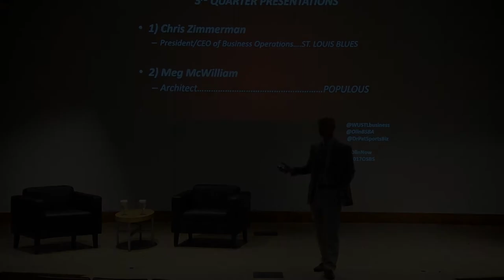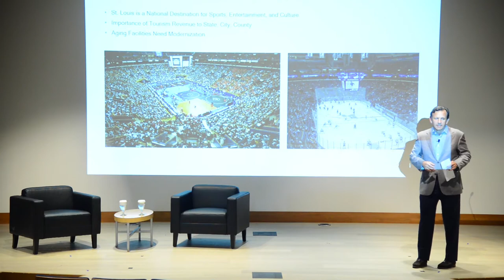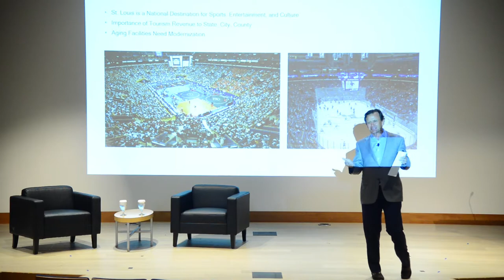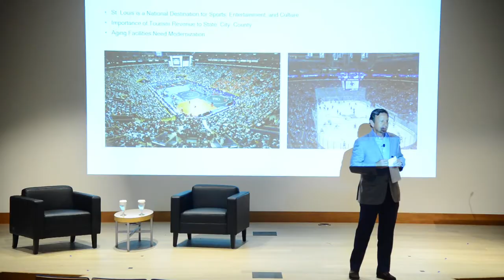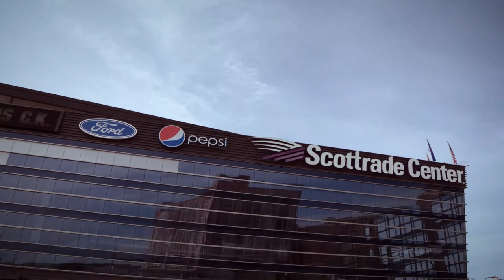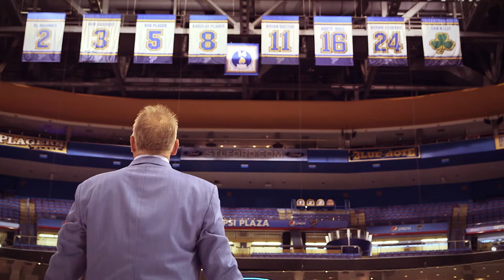Chris Zimmerman, Blues President of Business Operations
Chris Zimmerman, President and CEO of the St. Louis Blues, speaks with Dr. Rishe at the 2017 Olin Sports Business Summit.